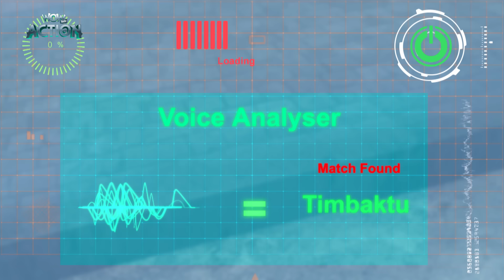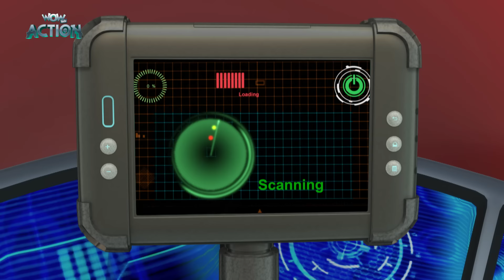Vir के Duplicate | Vir: The Robot Boy | 113 | Hindi Cartoons For Kids| WowKidz Action